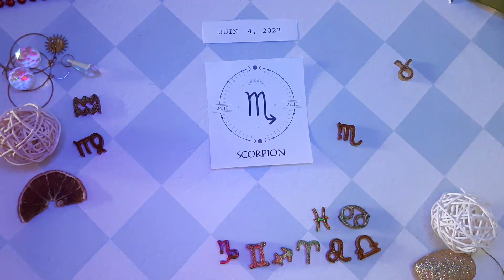❤️ Horoscope Scorpion pour aujourd'hui 4 Juin 2023 ♏ horoscope du tarot quotidien Scorpion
❤ Horoscope du Scorpion pour aujourd'hui 4 juin 2023 ♏ horoscope du tarot quotidien Scorpion

Horoscope Scorpion Aujourd'hui 4 juin 2023
Horoscope du jour Scorpion 4 juin 2023,
Horoscope Scorpion 4 juin 2023,

horoscope d'amour mensuel Scorpion
Horoscope d"amour unique Scorpion 2023
Horoscope amour Scorpion aujourd'hui dejuinn
Horoscope des relations Scorpion
Scorpion aime la vie aujourd'hui
Horoscope de l'amour Scorpion 2023
Horoscope du jour du Scorpion
L'Attraction du Zodiaque chanel
Horoscope d'amour Scorpion Scorpion aujourd'hui
Horoscope de l'amour Scorpion juin 2023
Horoscope d"amour unique Scorpion aujourd"hui
Horoscope d'amour Scorpion hebdomadaire
Horoscope Scorpion amour 2023
Horoscope Scorpion aujourd'hui
Horoscope Scorpion dejuinn amour
Horoscope Scorpion dejuinn carrière
Horoscope Scorpion dejuinn astroved
Horoscope Scorpion dejuinn astroyogi
Horoscope Scorpion dejuinn prokerala
Horoscope Scorpion la sejuinne prochaine
Scorpion après-dejuinn
Tarot Scorpion dejuinn
Scorpion dejuinn astrostyle
Horoscope Scorpion dejuinn en hindi
Horoscope Scorpion mensuel

Horoscope,
lecture de tarot,
horoscope gratuit,
horoscope du jour du Scorpion 4 juin 2023,
lecture du Scorpion,
horoscope du jour du Scorpion aujourd'hui 4 juin 2023,
horoscope Scorpion,
Scorpion 4 juin 2023,
nadiya shah,
Scorpion,
Tarot,
horoscope quotidien,
horoscope Scorpion pour aujourd'hui,
horoscope du jour Scorpion,
horoscope pour aujourd'hui Scorpion,
horoscope aujourd'hui Scorpion,
horoscope quotidien du Scorpion aujourd'hui,
Scorpion aujourd'hui,
horoscope aujourd'hui,